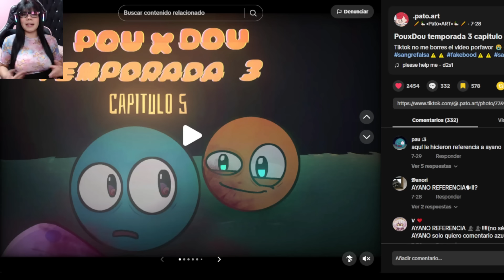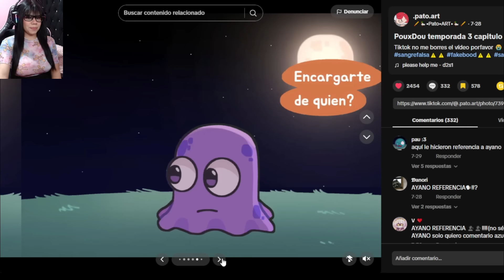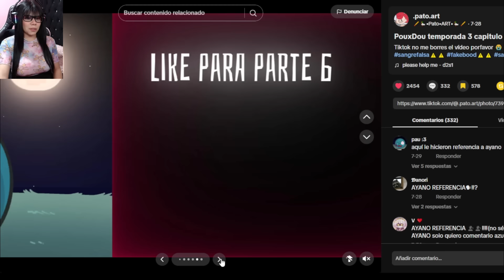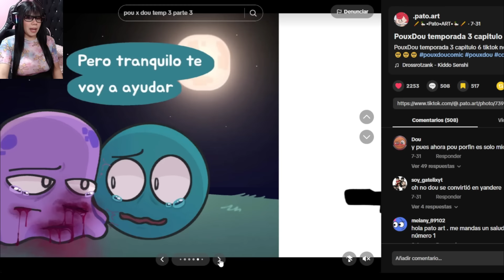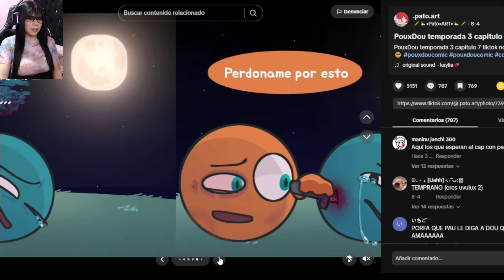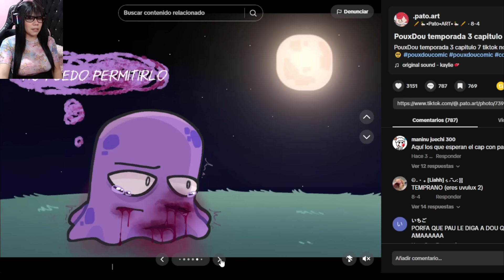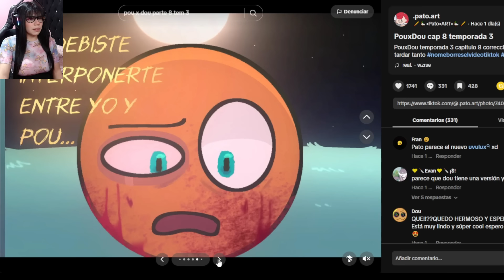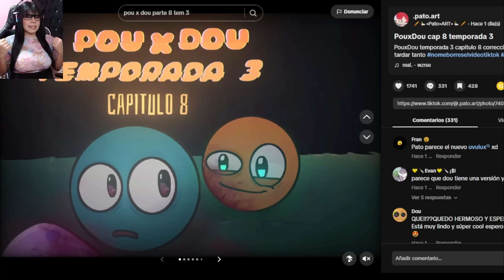😱 DOU SE VOLVIO YANDERE!! 😨Reacciono al Comic de Pou x Dou pte. 6